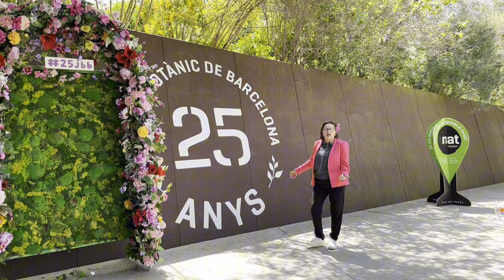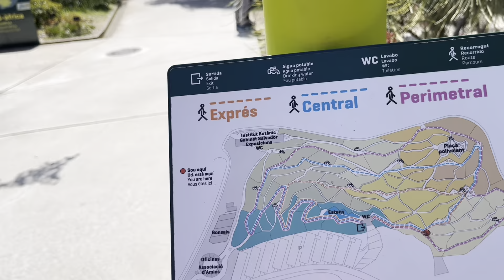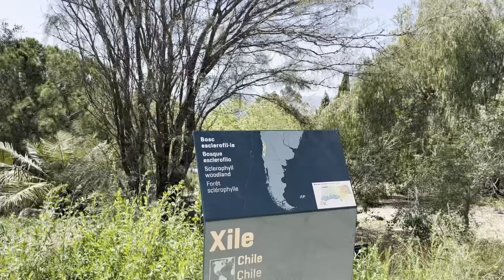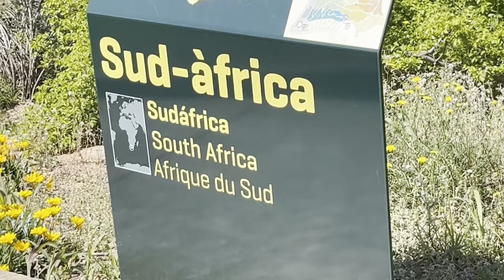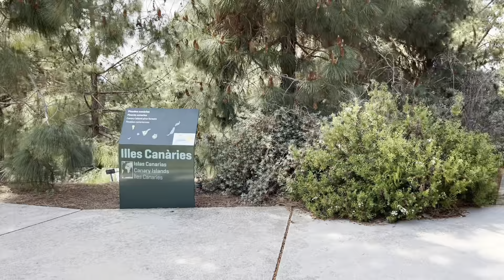Barcelona ,aniversare 25 ani grădina botanică.